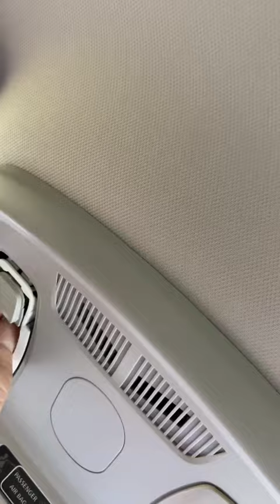Renault Kadjar change interier lamps led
Change interier lamp bull led Renault Kadjar